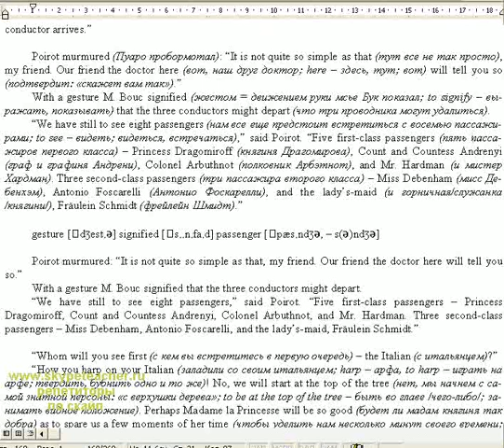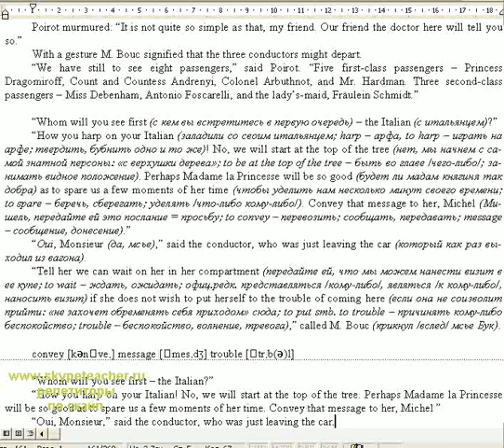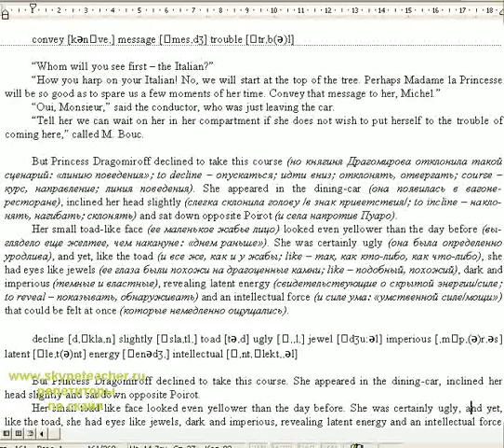Остановись для английского